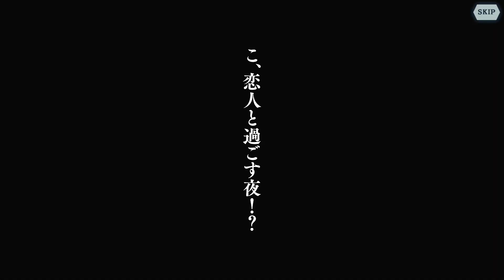【ダンメモ】 エイナの衣装ストーリー：聖夜祭の片隅で 【[妖精の聖夜] エイナ・チュール (CV:戸松遥 )】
0:00　ガチャ演出再生
0:16　聖夜祭の片隅で
1:11　選択　「はい 」
1:35　選択　「そんなことは 」

原作外伝「ソード・オラトリア」9巻エピソード 大冒険譚「風の追憶」 Part1/3
原作外伝「ソード・オラトリア」9巻エピソード 大冒険譚「風の追憶」 Part2/3
原作外伝「ソード・オラトリア」9巻エピソード 大冒険譚「風の追憶」 Part3/3
2021バレンタイン 冒険譚「異端甘友祭」 の最後の話「ネクスト・プロローグ」